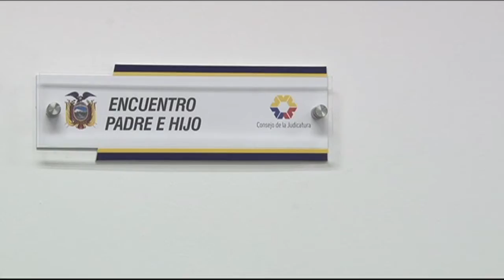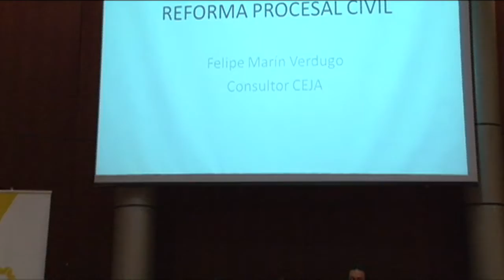NOTICIERO 8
NOTICIERO CONSEJO DE LA JUDICATURA